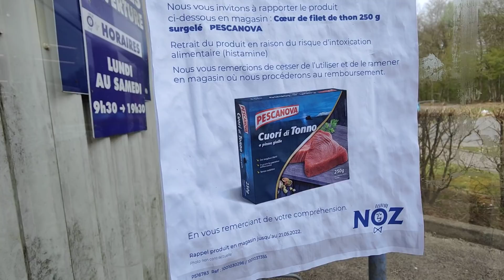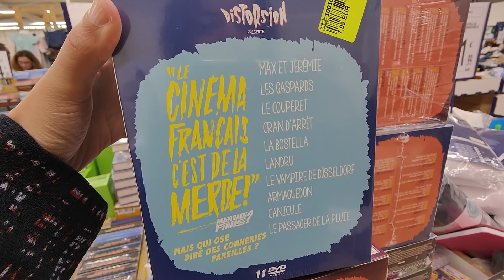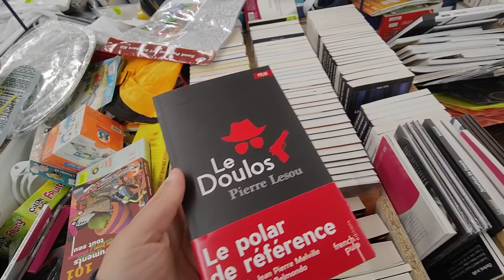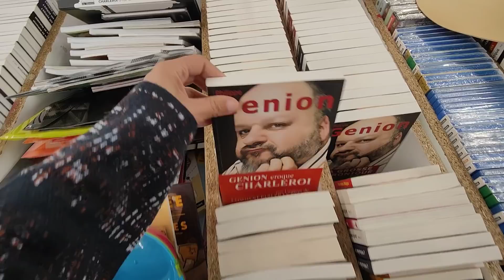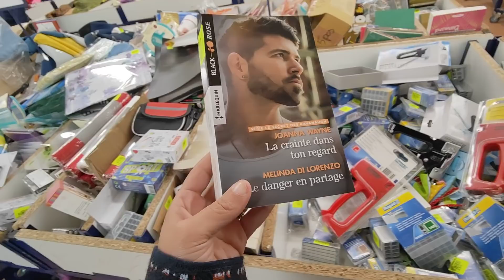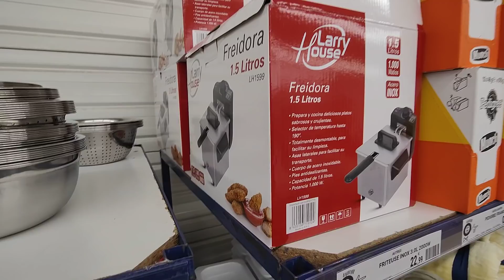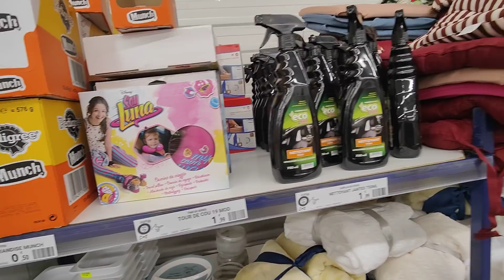ARRIVAGE NOZ MAISON 12 AVRIL 2022